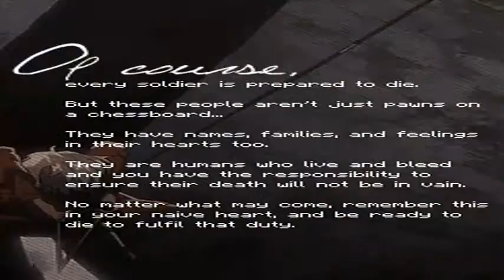GIF compilation from 2014-04-08 and 2014-04-02, anime, gif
Tags defining this video: 1k, ClrG, Haikyu, Haikyuu!!, TuT, anime, gif, husbandos, anime gif, anime gifs, inuyasha, kagome, kagome higurahi, andrew hussie, comic, dave x john, davestrider, dirk strider, dirk x jake, fanstuck, fuckyeah, funnygif, homestuck, homestuck gif, jade harley, jake english, johnegbert, rose lalonde, trolls, zodiac, Kazuto Kirito, Kirito, S.A.O, batallla, boy, corage, especial, hamsome, manga, memories, men, monster, rmemeber, sword, sword art online, Ira Gamagori, Kill La Kill, attack on titan, dance, eren jaeger, erentitan, gay men, japanese, japaneseshow, jean kirschstein, jeanmarco, levi rivaille, marco bodt, shingeki no kyojin, show, snk, kagome higurashi, another, black butler, hetalia, ouran highschool host club, soul eater, the grinch, jin, my gifs, samurai champloo, samurai champuru, サムライチャンプルー, 仁, I LOVED THE 1ST EPISODE, akaya kirihara, gifs i made, pair puri, pair puri 8, pairpuri, pairpuri 8, prince of tennis, rikkaidai, ryoma echizen, seigaku, takeshi momoshiro, the prince of tennis, Attack on Titan, Shingeki no Kyojin, rico brzenska, cardcaptor sakura, clamp, gif challenge, sakura kinomoto, Char Aznable, Gundam Unicorn, full frontal, msn-06s sinanju, Ragyo Kiryuin, klk, Hana Kimi, anime edits, anime graphics, edits, graphics, hana kimi edits, hana kimi graphics, japan, kawaii, love, romance, shojo, shojo edit, shoujo, shoujo edits, shoujo graphics, monochrome, Hyperdimension Neptunia, iris heart, plutia, transformation, Japanese manga, Kira, Kyou no Kira-Kun, Nino, Shoujo Manga Graphics, cute, manga edits, manga gifs, manga graphics, mine, shoujo manga, shoujo manga edits, today kira-kun